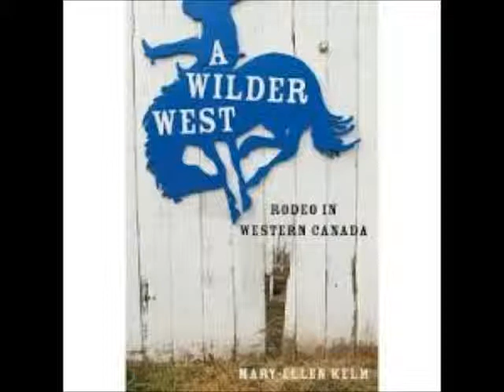History Slam Podcast Episode 24:Mary-Ellen Kelm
In this episode of the History Slam podcast, Sean Graham talks with Simon Fraser University's Mary-Ellen Kelm about her A Wilder West: Rodeo in Western Canada, one of my favourite books of the past couple years. They chat about the rise and professionalization of rodeo, its role in western Canadian development, and the treatment of animals. They also discuss the creation of contact zones in local rodeos and the inclusion aboriginal and women athletes. Originally published July 10, 2013.